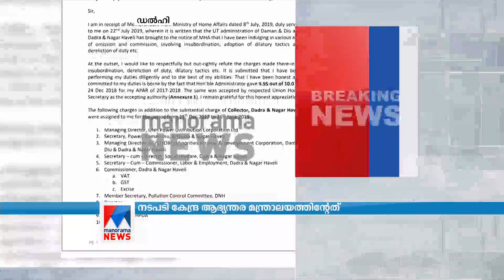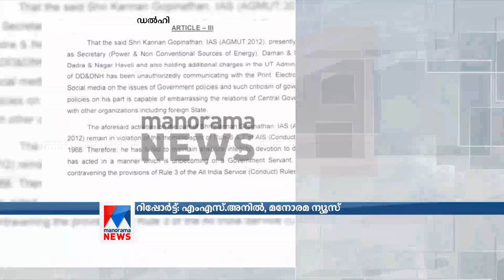കണ്ണന്‍ ഗോപിനാഥനെതിരെ കേന്ദ്രത്തിന്റെ കുറ്റപത്രം; ചുമത്തിയ കുറ്റങ്ങൾ ഇങ്ങനെ| Kannan Gopinathan | Cha